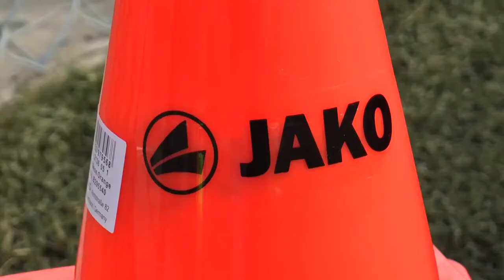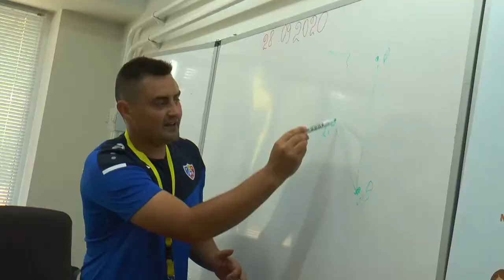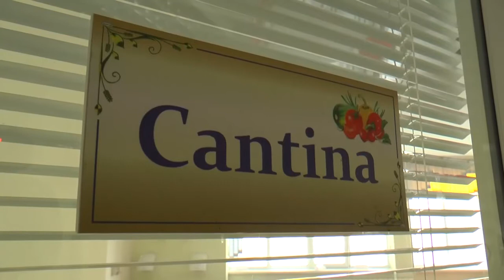La Sipoteni a fost inaugurată prima clasă specializată de fotbal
Liceul Teoretic „Mihai Eminescu” din Sipoteni, raionul Călărași,  este prima din cele 20 de instituții de învățământ din Republica Moldova care a întrunit condițiile minime stabilite de FMF și MECC pentru a participa în Proiectul „Fotbal în Școli” - Clase Specializate

sursa video: FMF